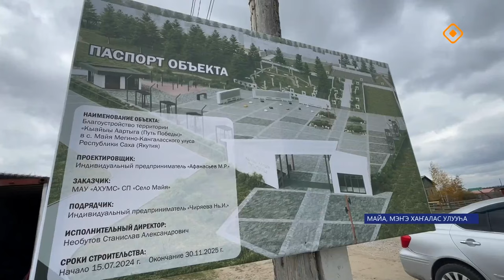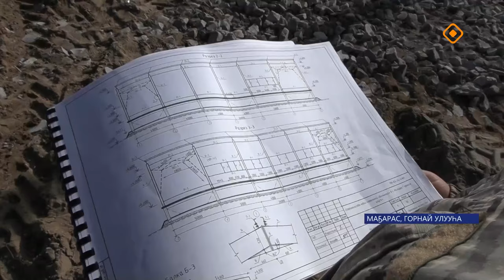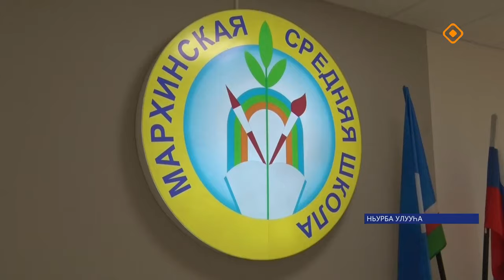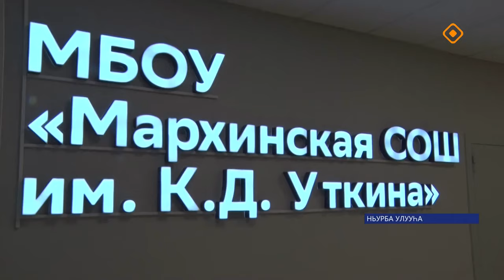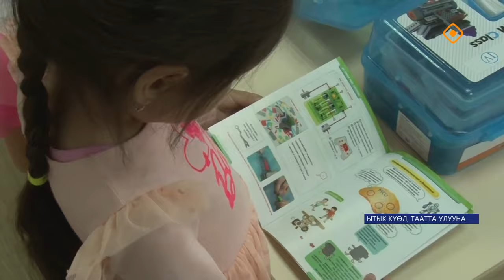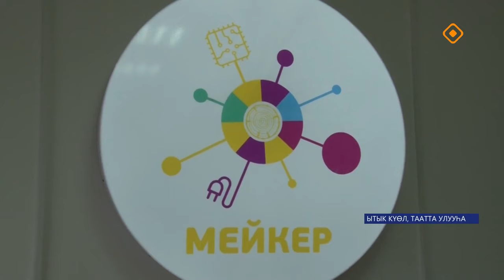«Саха сирэ» информационнай биэрии. Балаҕан ыйа 11 күнэ 20.30